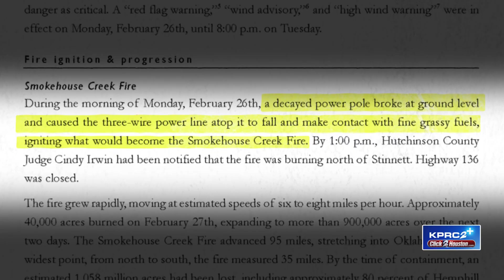Uncovering the Cause of the Largest Texas Wildfire: Power Pole Failure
In the wake of the largest wildfire in Texas history, discover how the Smokehouse Creek Fire was sparked by a preventable infrastructure failure. Hear from survivors like Charles Clark and Jennifer Walker, and learn how state investigators are pushing for accountability.